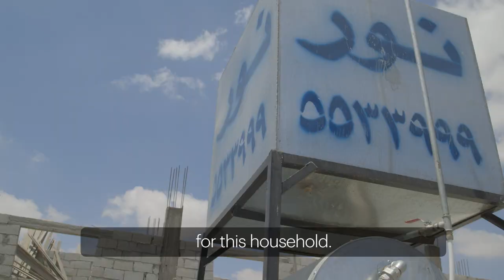World Vision (Raw Hope) - Solar Water Heaters – Jordan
The Meeting House supports World Vision Canada’s Raw Hope program through the Compassion Fund.  Not all refugees choose to stay in refugee camps.  For more freedom, a sense of normalcy, and with hopes of finding employment opportunities many refugees choose to move into cities. In Zarqa, a Jordanian city outside the capital, there are refugees from Syria, Iraq, Iran, Sudan, and Yemen. The sheer number of refugees are in competition with Jordanians for employment and often ends are hard to meet for refugees. Likewise, the presence of refugees risks displacing lower income Jordanians so Raw Hope works to pre-emptively encourage good relationships between refugees and host communities by supporting all families as they work tirelessly to provide for their families.

TMH Compassion Updates